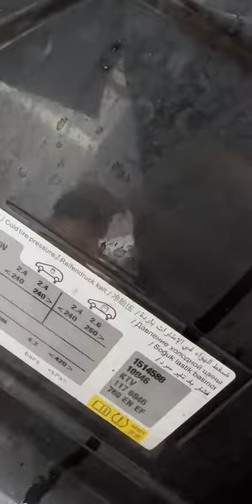[2023] Question de vérification PERMIS [38/100]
Pour me soutenir, N'hésitez pas a Rejoignez le VIP de Walid LE Moniteur.

▬▬▬▬● À propos ●▬▬▬▬